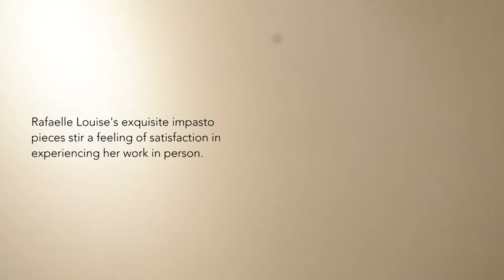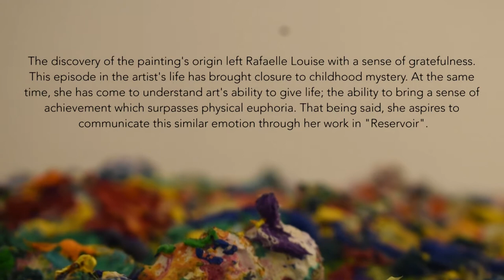"Reservoir" by Rafaelle Louise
"Reservoir"
Rafaelle Louise

Art underground Manil